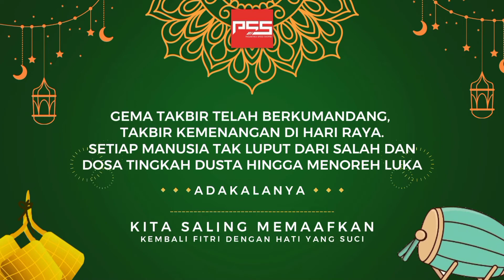SUPERR PADAT!! KONDISI MALAM TAKBIRAN KOTA TARAKAN MENYAMBUT IDUL FITRI 1443H | DRONE VIEW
Assalamualaikum Wa Rahmatullahi Wa Barakatuh. Saya Adi PSS88 dan keluarga besar mengucapkan Minal Aidzin Wal Faidzin. Mohon Maaf Lahir Batin. Maafkan Apabila Ada Salah Kata Dan Tingkah Laku Yang Kurang Berkenan.